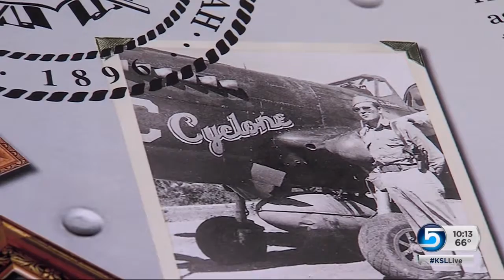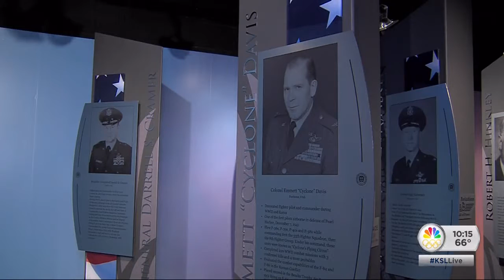WWII pilot receives award for service, passion to lead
Emmett "Cyclone" Davis flew during the bombing of Pearl Harbor in WWII.